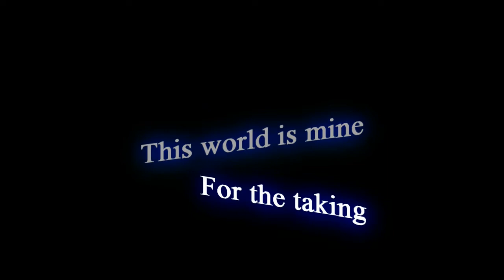Shots of Glory ::Ep.2:: Colleteral Damage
DO YOU WANT YOUR OWN BULLET FLYBY TITLE? FOR ONLE €5,- I MAKE YOU A CUSTOM ONE!!

This is the second episode of Shots of Glory. I hope you enjoy, in my opinion it is the best video i have made so far.

__...:::///Next episode: Trowing Knifes\\\:::...___

Recorded with: WeGame
Steam name: Insane_50
Game: call of duty modern warfare 2